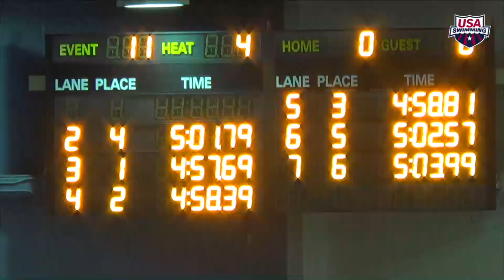2016 Arena Pro Swim Series at Charlotte: Women’s 400m IM D Final